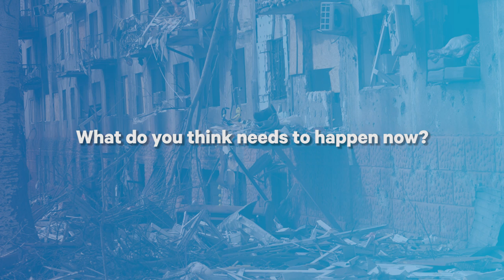Russia’s invasion of Ukraine: The Donetsk region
Pavlo Kyrylenko, head of the Donetsk regional military civil administration, explains the preparations in his region, the progress with evacuating residents, and how Russia could be stopped.

He says fighting is essential as he believes the Russian aggression will not stop unless Ukrainians counter it, and that protecting lives is the most important priority.

Russia has officially announced its intention to seize the entire Donetsk region, and Russian occupants have already all but destroyed Mariupol and Volnovakha while other towns in the region are constantly under shelling.